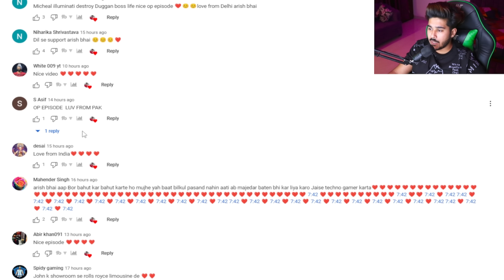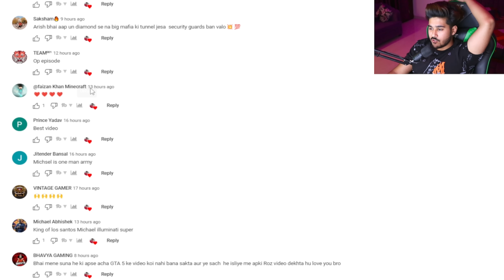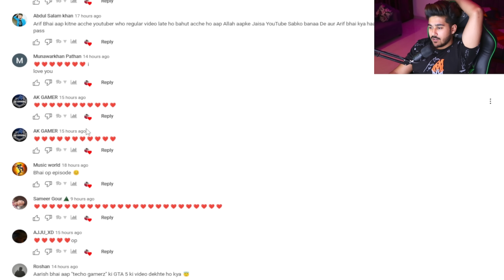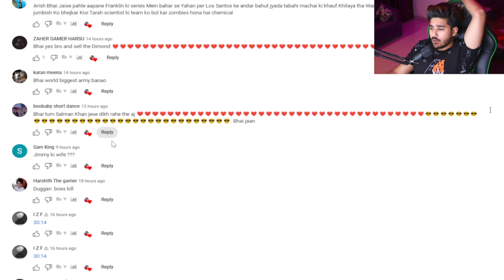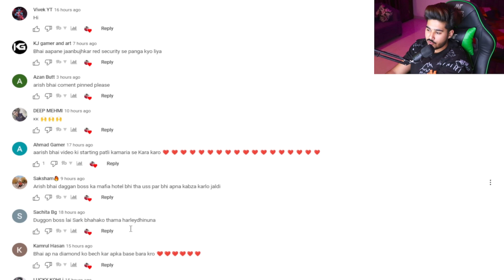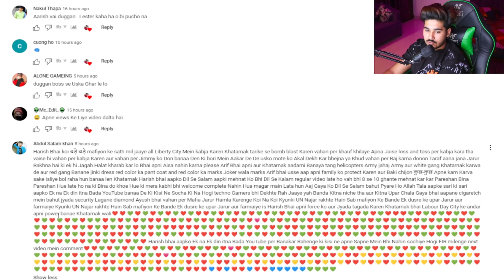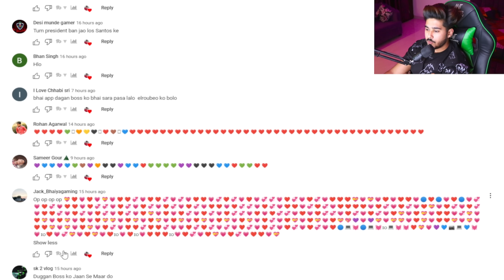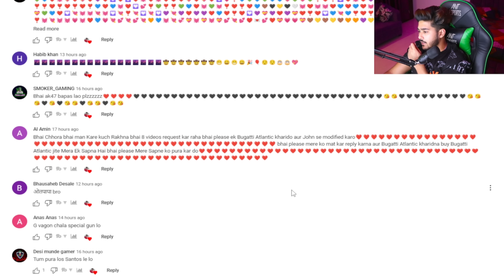🔺GTA 5 : MICHAEL THE INDIAN MAFIA ILLUMINATI NEW SECUARITY ILLUMINATI 6.0 GUARDS UNDERWATER MAFIA 🔥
michael trevor and franklin are kidnapped in gta 5,
ar7 yt michael vs franklin,
ak technical point michael vs franklin,
gta 5 franklin michael trevor vs army,
arthur john and dutch vs michael trevor and franklin,
onespot gaming gta 5 michael vs franklin and trevor,
michael and franklin boat mission,
michael and franklin being frie
mike vs frank bruno,
trevor michael and franklin's back in business all full episodes,
gta rap battle michael vs. franklin,

GTA 5 Indian Suv and Sadan Cars Highway Drag Race GTA 5
GTa 5 Indian Cars Challenges
GTA 5 Mods
GTA V AK TECHNICAL POINT Gaming Hindi

GTA 5 : FINALLY GUYS JIMMY NE LELI HERO HONDA SPLENDOR PLUS BRAND NEW BIKE 🔥🔥
GTA 5 : MICHAEL HOUSE TIGHT SECURITY UPGRADE AND NEW SUPER CARS AND BIKES ☺️🔥
GTA 5 : JIMMY MICHAEL AND TREVOR GOING SHIMLA ON TATA HARRIER 🔥
GTA 5 : JIMMY BUYING NEW KAWASAKI NINJA H2 AND SELLING HAYABU